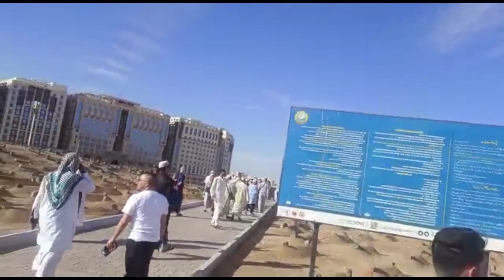JANNATUL BAQI KI ZIYARAT दुनिया की सबसे अफजल जगह QBARSTAN jannatulbaqi MADINA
Jannatul Baqi History
The place was cleared and was made a public cemetery for the Muslims of Madinah. When the Prophet's Mosque was in construction, one of the Prophet Muhammad's (PBUH) companions, As'ad ibn Zurarah died. The Prophet chose this land to be a graveyard and As'ad was the first one to be buried here.